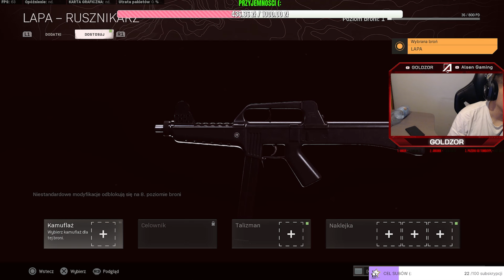😱 ALE KOSI! NOWA BROŃ LAPA to OD RAZU META?!! (WARZONE SEZON 6 GAMEPLAY PL)